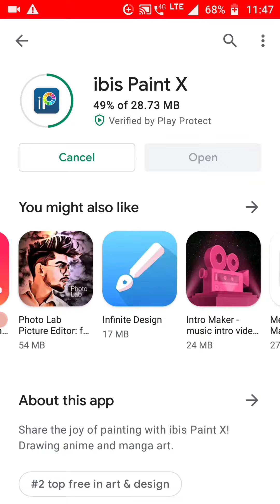Best app for beginners and artists all types of artist brushes usefull app 💯 % guaranteed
My new vedio link is

The crazy sketcher 1K